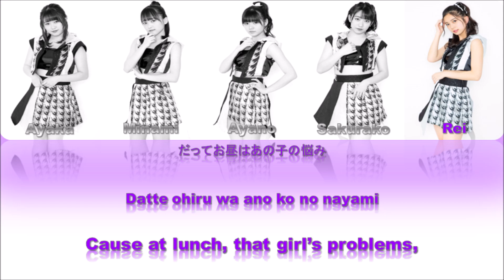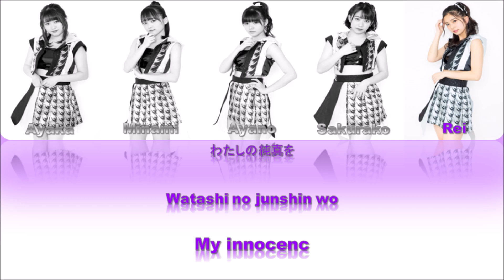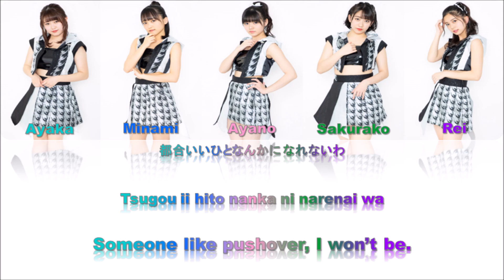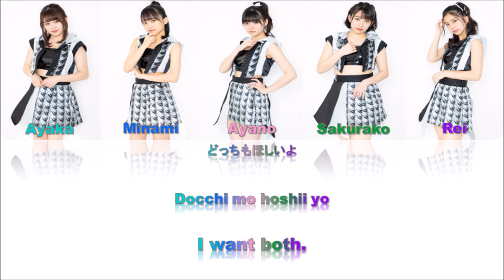こぶしファクトリー - Oh No Ounou (Oh No 懊悩) Lyrics (Color Coded JPN/ROM/ENG)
Kobushi Factory  | こぶしファクトリー
Oh No Ounou
Release: 2019
Color Coded Lyrics in: Kanji, Romaji, and English
Lyrics Credit: Cafekica